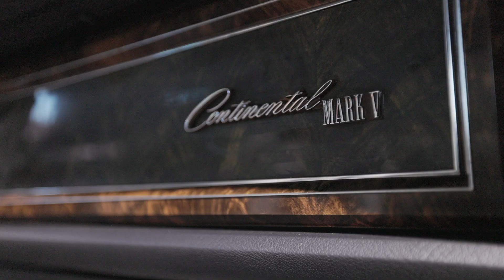001951 ACTUAL MILES | 1977 Lincoln Continental Mark V | Commercial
This auction is LIVE NOW on BringATrailer.com and is being offered at NO RESERVE.